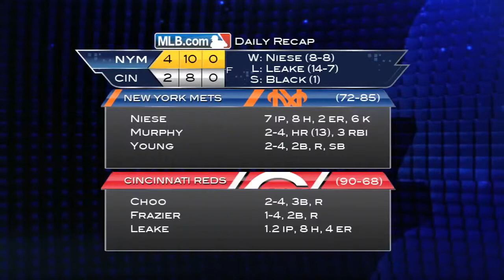2013/09/24 Recap: NYM 4, CIN 2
9/24/13: Murphy's homer pushes Mets to win over Reds